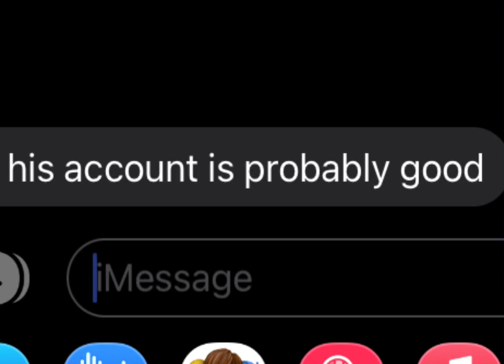May 27, 2023